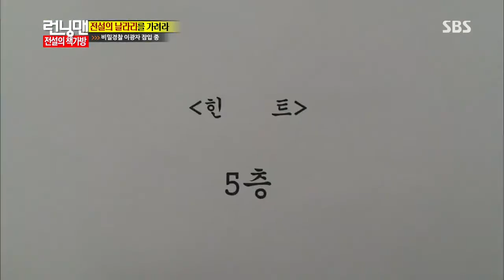런닝맨-전설의 날라리들 167회 #24(9)